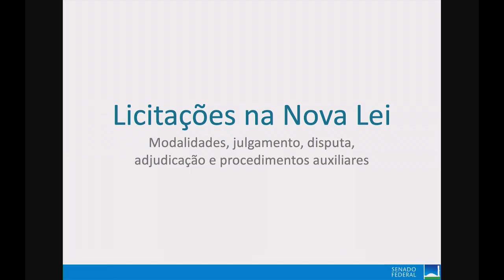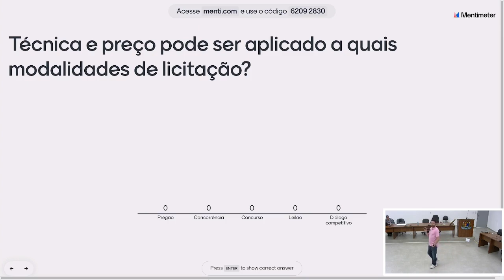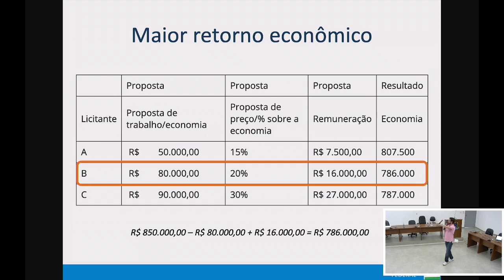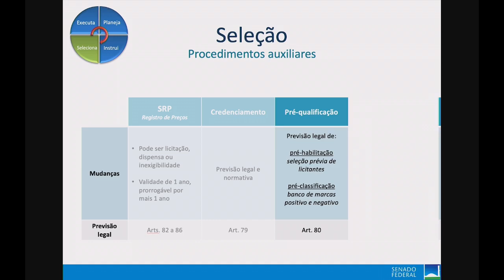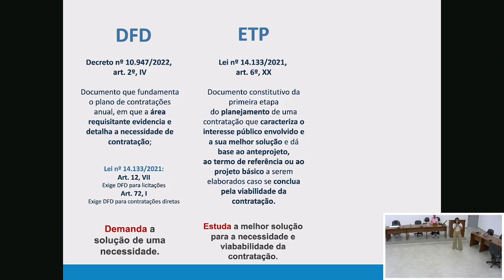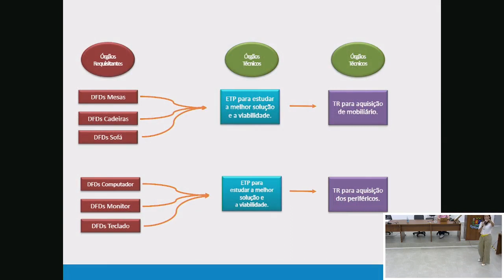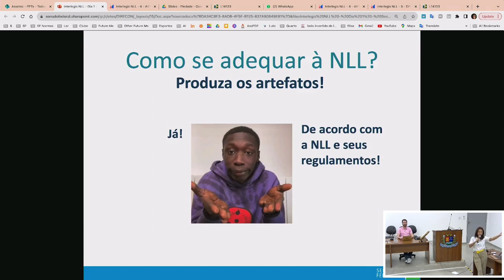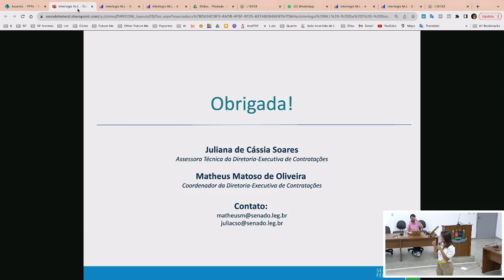Oficina Interlegis: Licitação e Contratos (dia 1 tarde)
1º dia da Oficina de Licitação e Contratos, período da tarde.